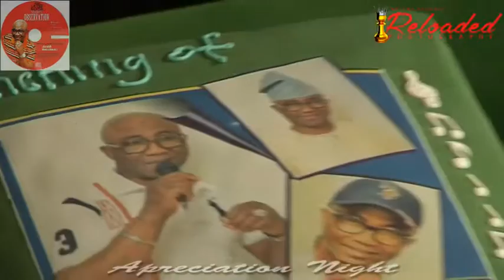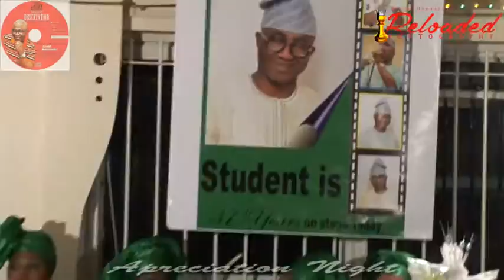Alh. Lateef Adisa Student Fuji Debut Album (Observation) Listening Party & 37 Years On Stage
Alh. Lateef Adisa (Seriki Oni Faaji) Student Fuji Debut Album (Observation) Listening Party & 37 Years On Stage ... Live In London.